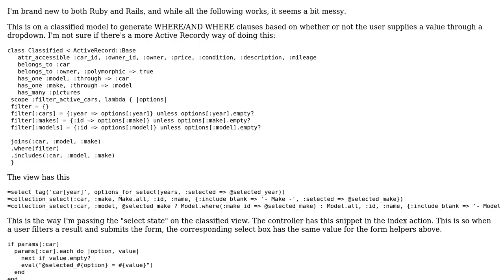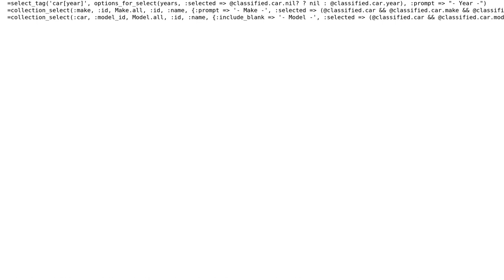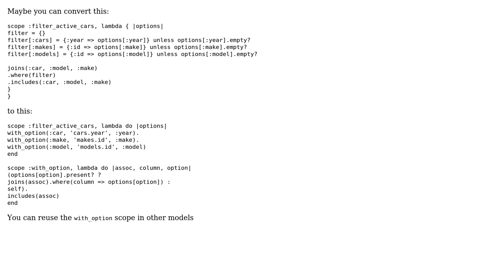Code Review: Ruby Rails - Snippets from a project that don't seem so eloquent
With thanks & praise to God, and with thanks to the many people who have made this project possible! You are responsible for your own actions.